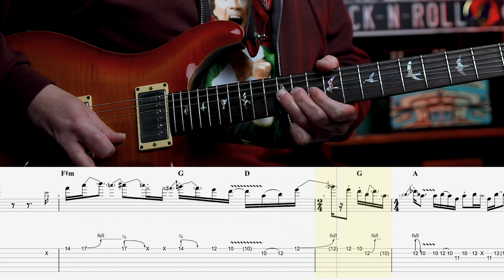Ramble On Rose - Jerry Garcia Guitar Solo (4/17/72) - 25 DAYS OF JERRY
Jerry Garcia's guitar solo on "Ramble On Rose" from 4/17/72. 25 DAYS OF JERRY. This performance was a part of the Dead's 1972 European tour.

"Ramble On Rose" was first performed by the Grateful Dead on October 19, 1971. The song was played frequently during 1971, 1972 and 1973. From 1974 onward it was performed on average about 12 times a year through 1995. In total the Dead played "Ramble On Rose" over 300 time.